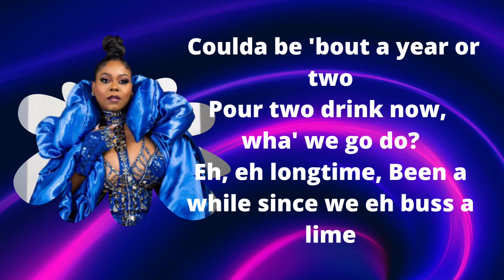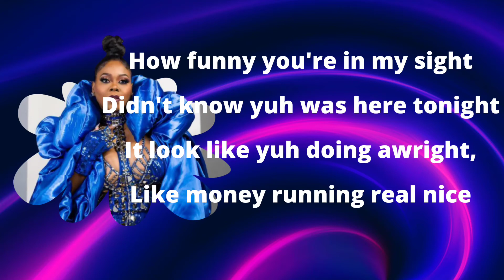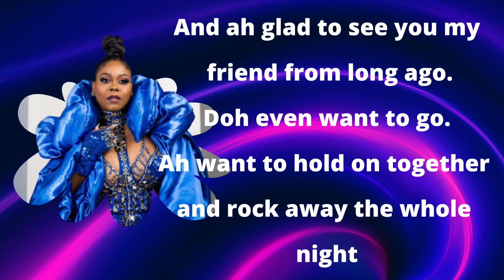NADIA BATSON - "SO LONG" SOCA KARAOKE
When you haven't seen a good friend or family member for "So Long", it feels great to connect and catch up. Think about someone you haven't seen or heard from in quite awhile and reach out to them.